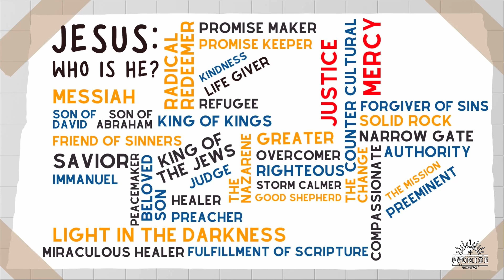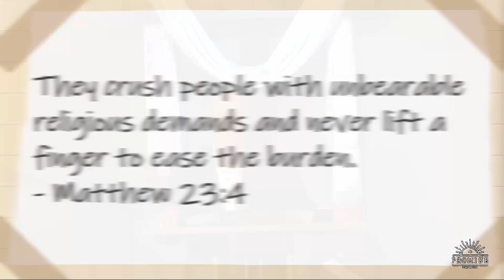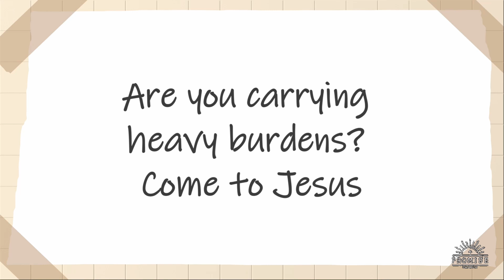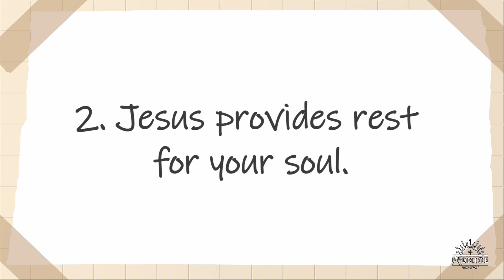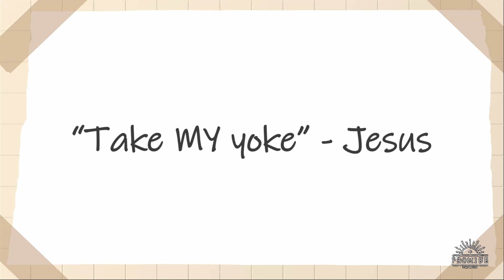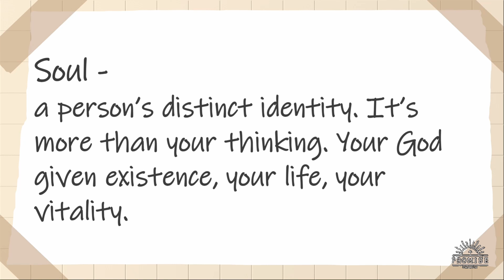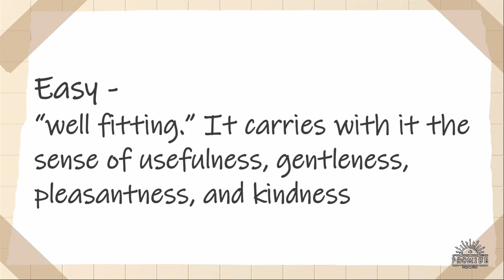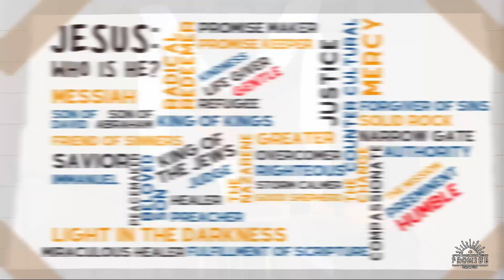Bring Your Burdens - Matthew 11:25-30